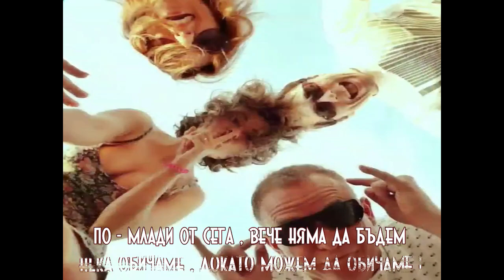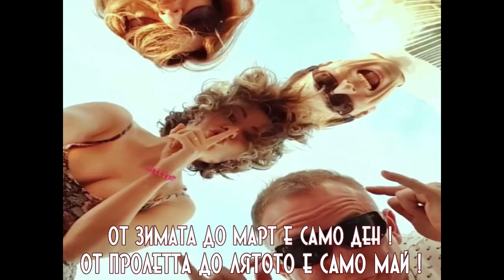Виктор РЫБИН и Наталья СЕНЧУКОВА - Пока мы любим (Бг Превод)